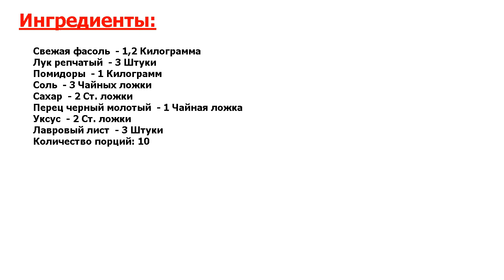★ОШЕЛОМЛЯЮЩИЙ ВКУС!★ ФАСОЛЬ БЕЛАЯ КОНСЕРВИРОВАННАЯ ★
★Гениальный рецепт● Если вы хотите узнать, как приготовить фасоль белую консервированную, то оставайтесь с нами● Сегодня у вас появится такая возможность, результат превзойдет все ваши ожидания● Отличная закуска!